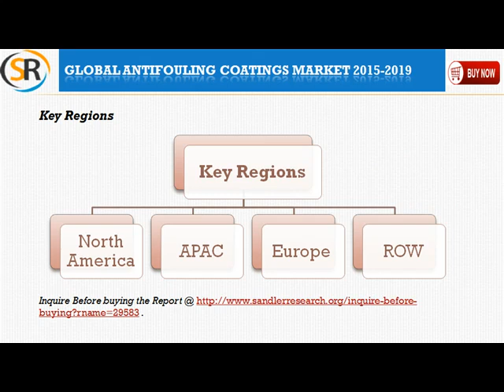Global Antifouling Coatings Market 2015 2019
Global Antifouling Coatings Market 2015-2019, has been prepared based on an in-depth market analysis with inputs from industry experts. The report covers the APAC, Europe, North America, and the ROW; it also covers the market landscape and its growth prospects in the coming years. The report also includes a discussion of the key vendors operating in this market.